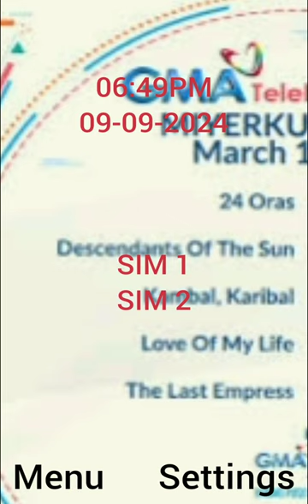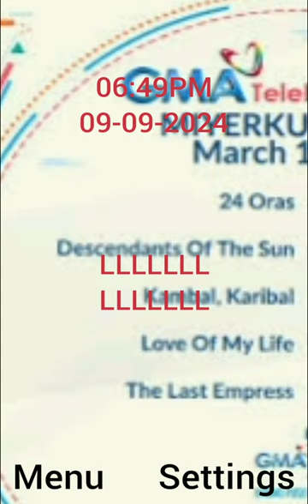Cherry Mobile SPHER499033H Startup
A20 Processor